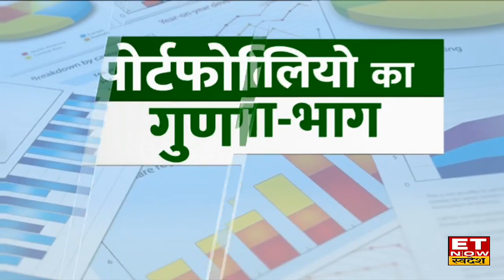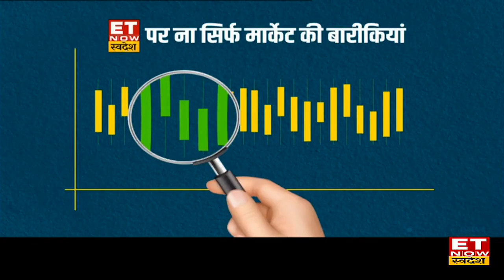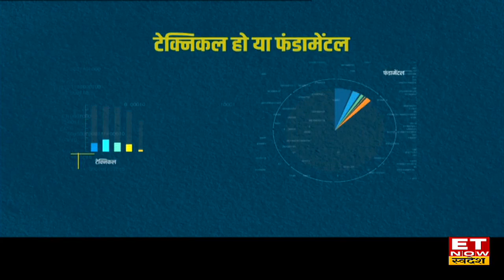Investment Tips : 15 साल में ₹1 Cr के लिए कौन से MF बेहतर? | Nisreen Mamaji | Harshvardhan Roongta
Bano Apna Finance Minister में आज Certified Financial Planner Nisreen Mamaji और Roongta Securities के Harshvardhan Roongta से जानिए 15 साल में 1 करोड़ के लिए कौन से फंड हैं बेहतर ? Debt Fund में कैसे करें STP? जानिए निवेश और Return का पूरा गणित।